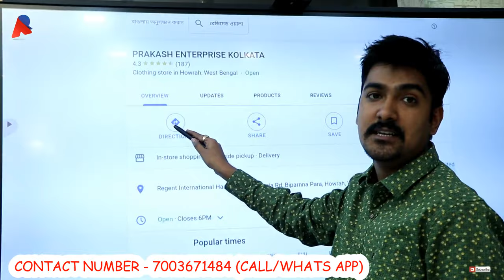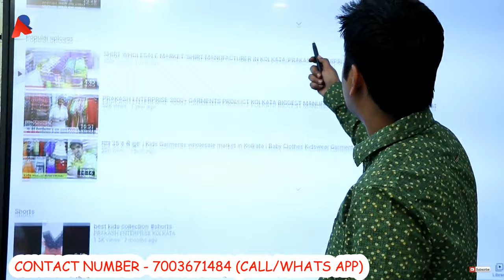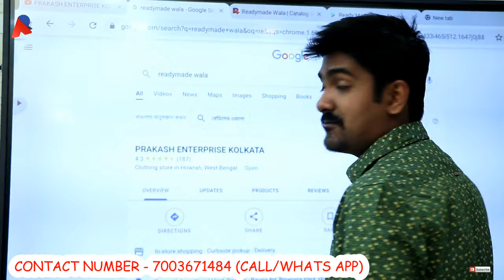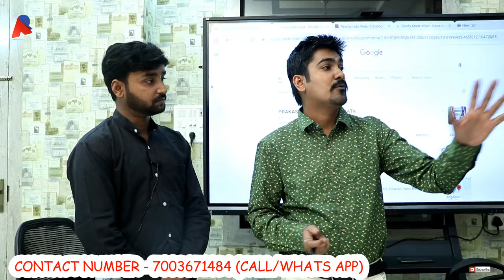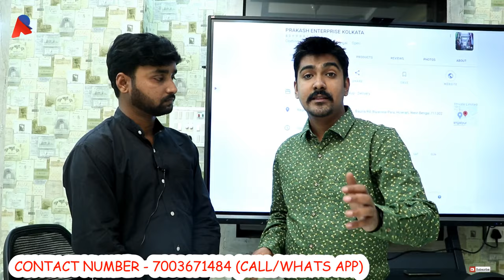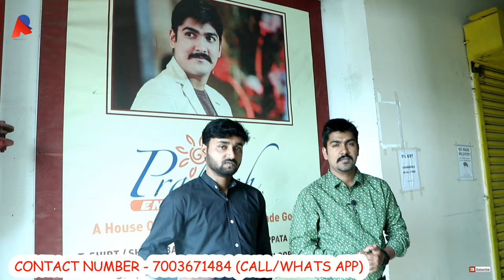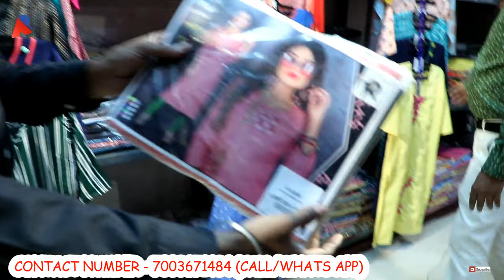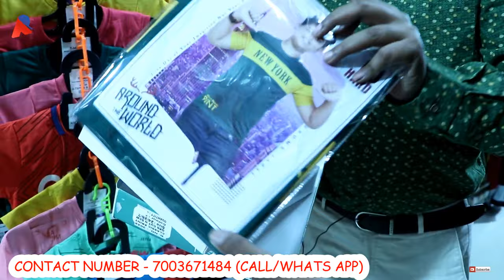এশিয়ার বৃহত্তম হোলসেল হাটের সন্ধান || প্রথমবার হোলসেল হাট থেকে EMI তে কিনুন || THAILAND TRIP FREE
KOLKATA BIGGEST MANUFACTURER & WHOLESALER (5000+ PRODUCTS AVAILABLE HERE)

Director : Akash Chandak

ADDRESS
1ST FLOOR FM 80 (YELLOW SHUTTER)

*FOR ORDER AND SAMPLE * *_VISIT OUR WEBSITE_*

👉Readymadewala.in

*📱DOWNLOAD OUR MOBILE APPLICATION FROM PLAY STORE*

MOBILE APPLICATION DOWNLOAD

BECOME A RESALER
0 INVESTMENT
VISIT WEB SITE READYMADEWALA.IN

NO AGENT
NO MEDILEMAN
NO COMMISION
NO ADAT
BUY DIRECTLY FROM MANUFACTURER

KURTIS/PLAZO/T-SHIRT/NIGHTY/BARMUNDA/CAPRI/BOXERS/PETTYCOAT/BLOUSE
PATIYALA/LEGGINS/JEGGINS/KIDS-TSHIRT/KIDS SHIRT/FROCK/
HOT PAINT/COTTON SAREE/DUPATTE/JEANS/LADIES JEANS/GIRLS TOP/GAMCHA/BRA/PANTY/KIDS PLAZO/PREMIUM SAREES/LEHANGA

FOR ORDER CALL IN M- 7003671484 (WHATS UP NUMBER)
CALLING TIME (10 AM TO 6PM) SUNDAY CLOSE

FREE HOTEL FACILITIES FOR OUT SIDE CUSTOMER

আপনার কোন হোলসেল or manufacturer এর ব্যবসা থাকলে এবং আপনি যদি আমাদের চ্যানেল AR MARKET REVOLUTION এ ভিডিও করাতে চান তাহলে নীচে দেওয়া চ্যানেলের কন্টাক্ট নাম্বারে যোগাযোগ করুন ।।

ARKA - 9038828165  (CALL / WHATS APP)

.VIDEO DECLAIMER.